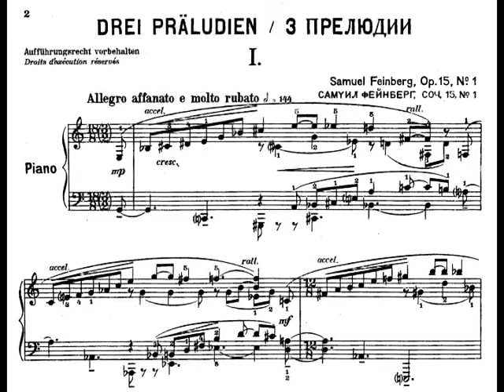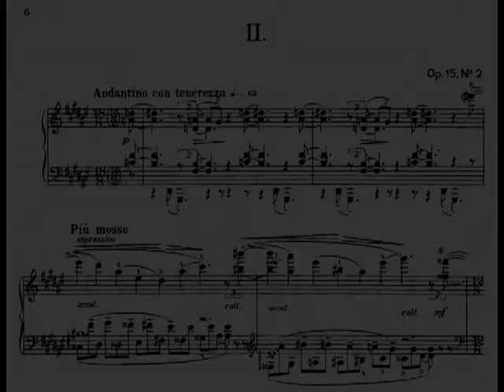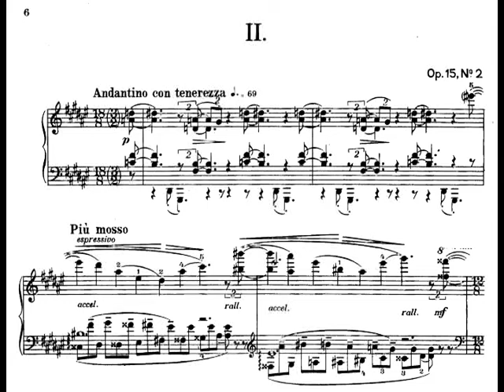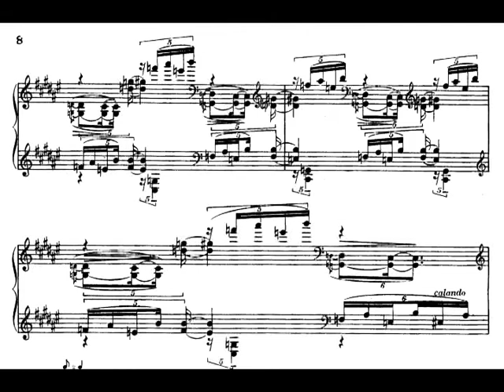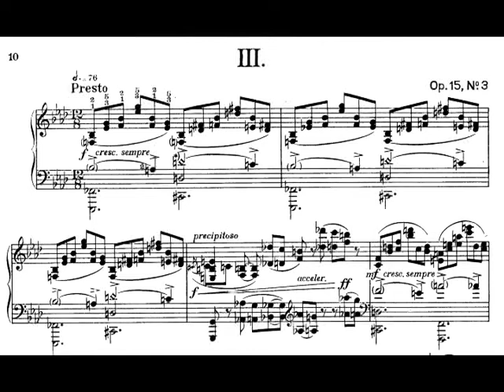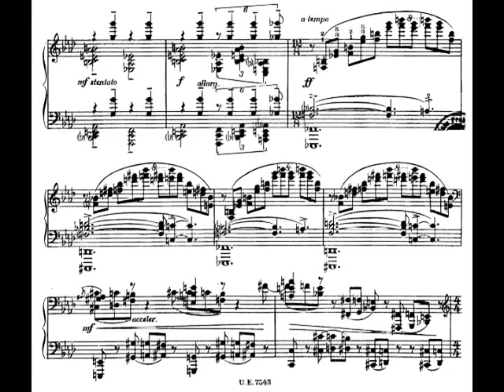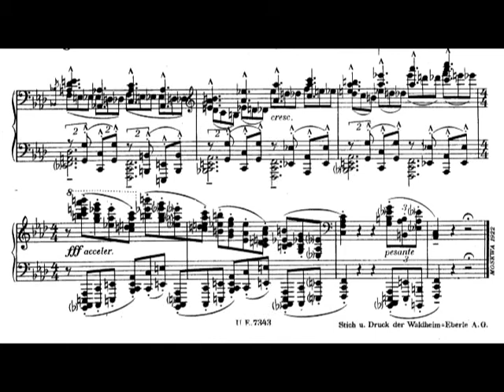Samuil Feinberg - Three Preludes for Piano, Op. 15 (1923) [Score-Video]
Samuil Feinberg - Three Preludes for Piano, Op. 15 (1923)

I. Allegro affanato e molto rubato
II. Andante con tenerezza
III. Presto

Christophe Sirodeau, piano